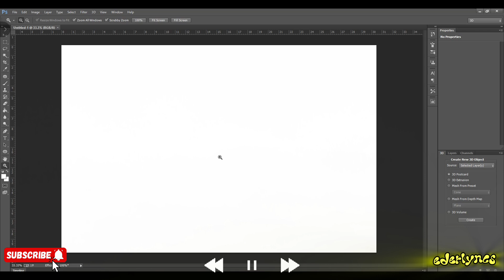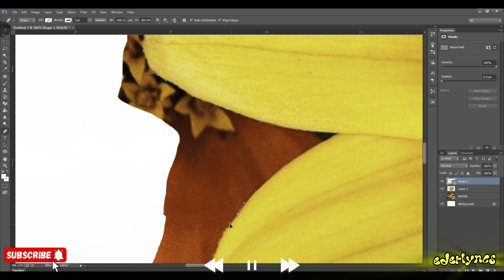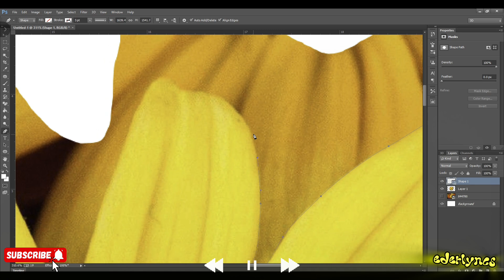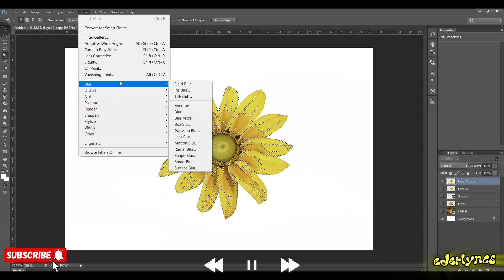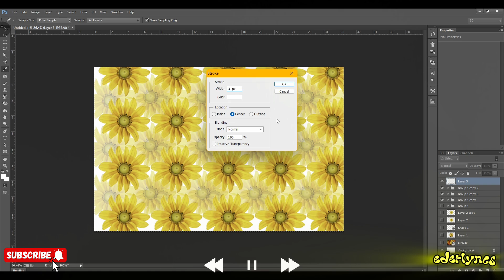Backgrounds with Adobe Photoshop's Pen Tool ✨🎨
Mastering the Art of Design: Creating Stunning Backgrounds with Adobe Photoshop's Pen Tool ✨🎨

In this tutorial, learn how to master the art of design by creating stunning backgrounds using Adobe Photoshop's Pen Tool. Unlock the secrets to precise and intricate designs that will elevate your creative projects to new heights. Dive into the world of design inspiration and enhance your skills with this comprehensive guide. Let your creativity shine with each stroke of the Pen Tool in Photoshop!

**Highlights**
1. **Master the Pen Tool**: Discover advanced techniques for creating intricate backgrounds with Adobe Photoshop's Pen Tool.
2. **Elevate Your Designs**: Learn how to add depth and detail to your projects, making them visually captivating.
3. **Unlock Creative Inspiration**: Explore the endless possibilities of design with this tutorial and let your creativity flow.